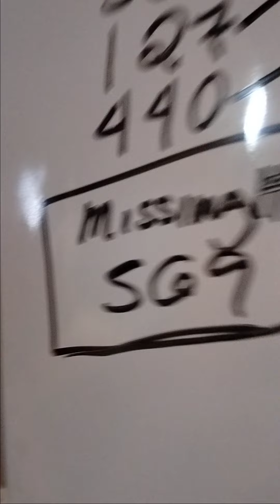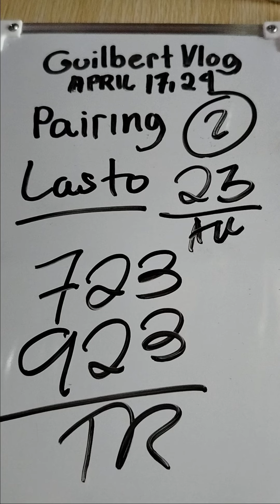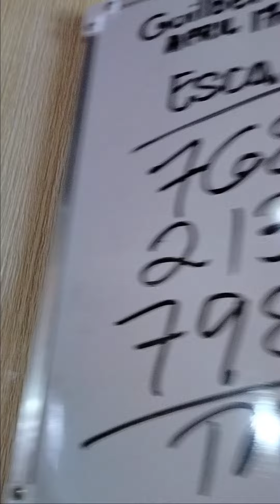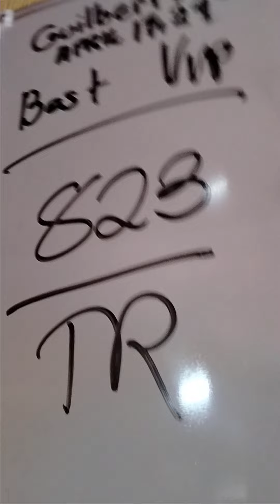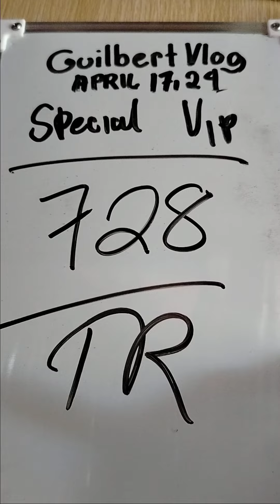SWERTRES HEARING TODAY APRIL 17,2024